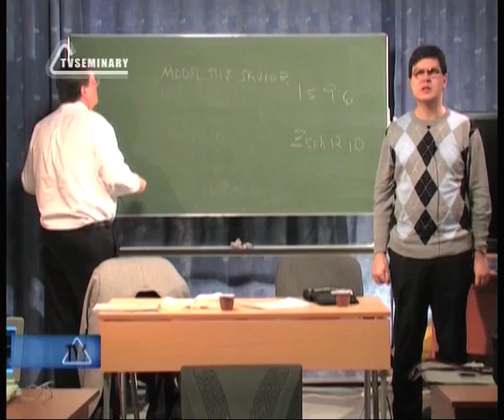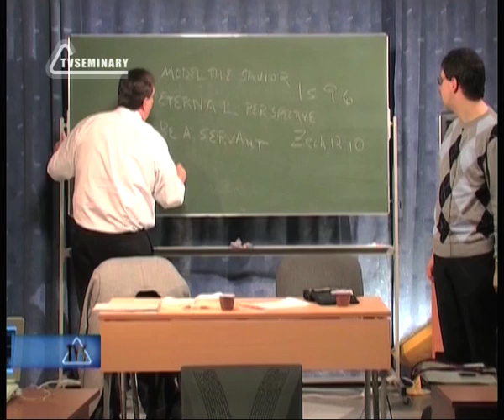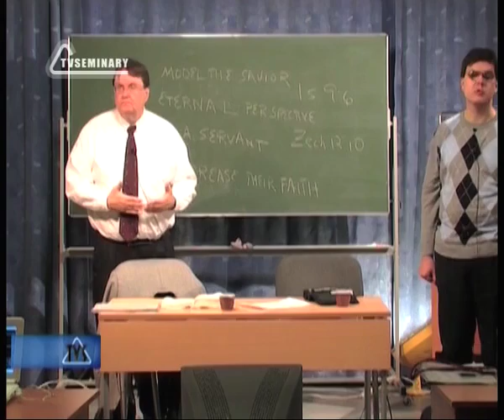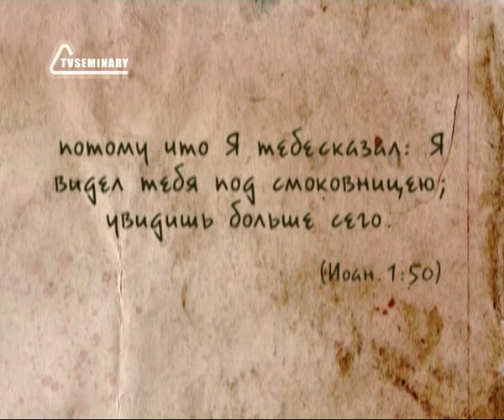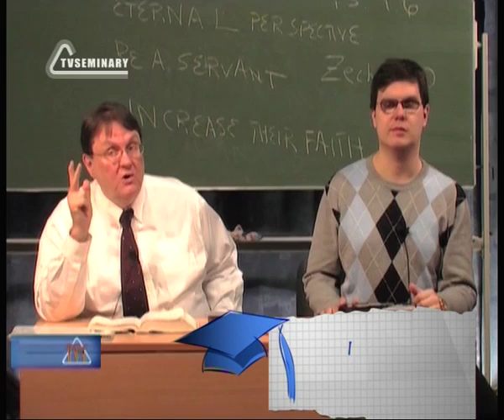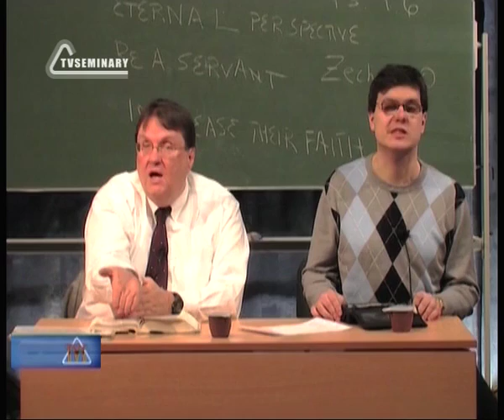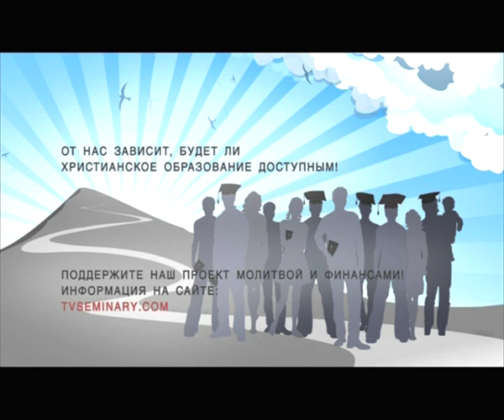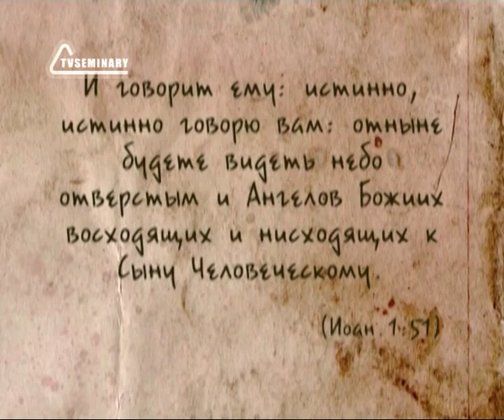BS237 Rus 7 Иисус Христос Бог и Человек Будущее победы